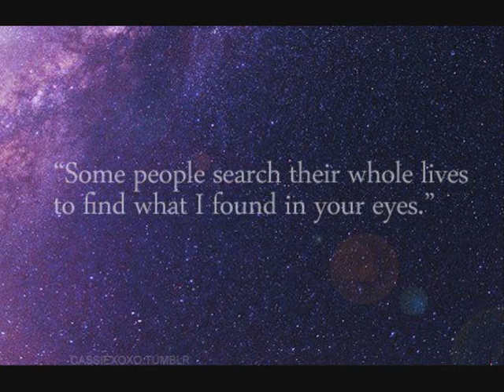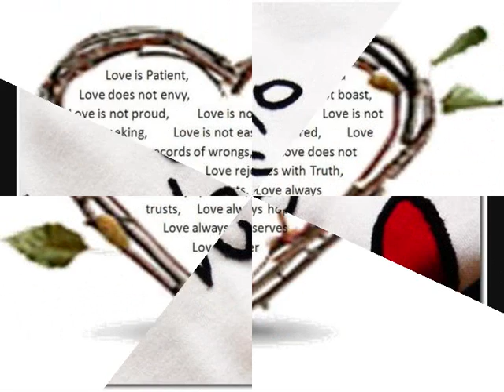my girl a-capella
special for you !! maganda!!!